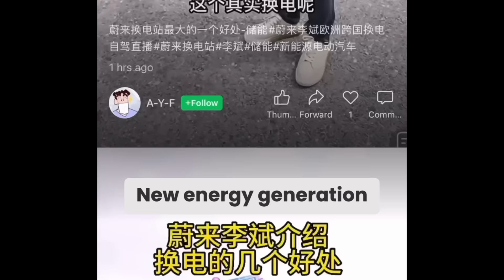NIO STOCK SHORT SQUEEZE🚀 CEO & President Just Said THIS⭐️